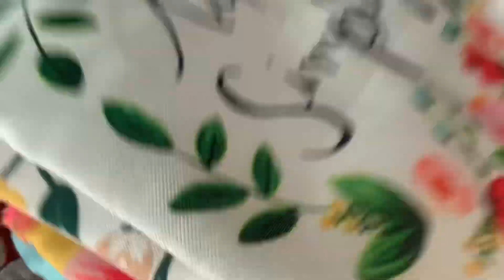Raat m hua 1 Hadsa ☹️ | Ammi aayi kafi dino baad | Glow home with Maria | New covers | cute kitten